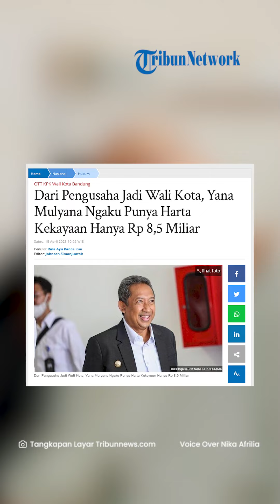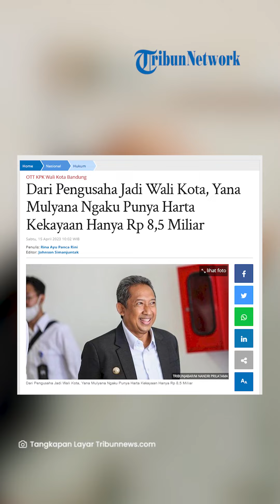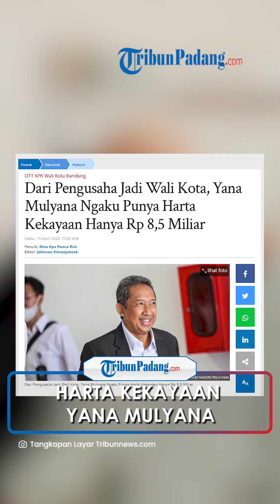Dari Pengusaha Jadi Wali Kota, Yana Mulyana Ngaku Punya Harta Kekayaan Hanya Rp 8,5 Miliar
TRIBUN-VIDEO.COM - Yana Mulyana Wali Kota Bandung terjaring operasi tangkat tangan oleh KPK pada Jumat (14/4/2023).

Hal tersebut dikonfirmasi oleh Juru Bicara Penindakan dan Kelembagaan KPK, Ali Fikri.

Yana Mulayana ditangkap oleh KPK menjelang satu tahun masa jabatannya menjadi Wali Kota Bandung.

Ia diduga melakukan tindak pidana korupsi pengadaan barang dan jasa.

Melansir dari Tribunnews, harta kekayaan Yana Mulyana dalam laporan terbarunya dari lhkpn KPK, Ia memiliki harta kekayaan senilai total Rp 8,5 miliar.

Kekayaan Yana melesat dalam kurun waktu tiga tahun sebanyak Rp 2,8 miliar.

Pada tahun 2019, Yana Mulyana memiliki harta senilai Rp 5,6 miliar.

Kemudian di tahun 2020 meningkat menjadi Rp 6,3 miliar.

Setelah itu di tahun 2021 harta kekayaan Wali Kota Bandung itu menjad Rp 7,1 miliar.

Yana mengaku memiliki tanah dan bangunan berjumlah satu buah senilai Rp 5 miliar yang berlokasi di Kota Bandung.

Kemudian untuk alat transportasi dan mesin senilai Rp 840 juta.

Terdiri dari mobil Mitsubishi Pajero Sport Dakar tahun 2019 dan motor Harley Davidson Fatboy keluaran tahun 2013.

Selain itu, ada harta bergerak lain senilai Rp 40 juta. Serta ia memiliki kas dan setara kas senilai Rp 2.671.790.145.

Yana juga tercatat tidak memiliki utang.